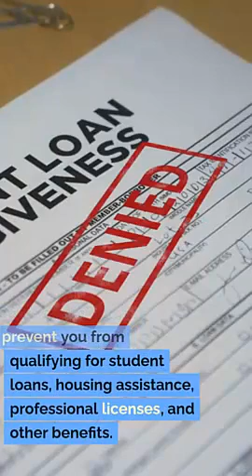West Haven UT Construction Law Lawyer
Construction litigation
Construction contracts
Construction dispute resolution
Construction claims
Construction defects
Construction arbitration
Mechanics liens